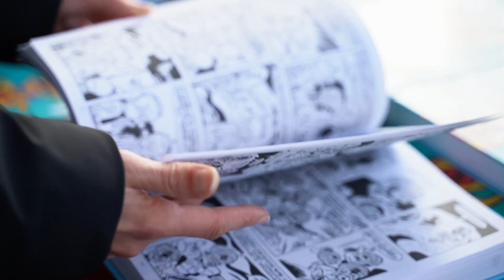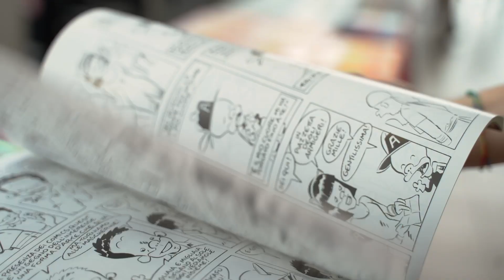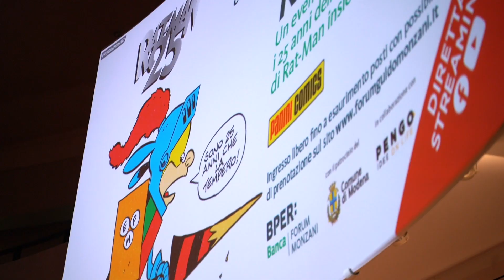Ortolani 25 Rat Man intervista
Rat-Man, l’indimenticabile personaggio creato da Leo Ortolani che recentemente ha festeggiato 25 anni di pubblicazioni nella scuderia di Panini Comics con un grande evento a Modena, torna in una nuova edizione definitiva che raccoglie tutta la sua storia in dodici volumi cartonati i – già acquistabili in libreria, fumetteria e su Panini.it – e in tre splendidi cofanetti, disponibili a partire da giovedì 7 aprile.

Rat-Man esordisce nell’omonima serie a fumetti nel 1989 e diviene in pochi anni uno dei protagonisti più riconosciuti e amati del panorama fumettistico italiano, trasformandosi in una vera e propria icona. A grande richiesta, Panini Comics presenta l’edizione definitiva della saga del super eroe con le orecchie da topo, composta da 12 volumi cartonati da collezione, acquistabili anche in tre coloratissimi cofanetti che contengono ciascuno tre volumi. Ognuno dei tre cofanetti è acquistabile al costo di 80€, mentre i dodici volumi costano singolarmente 18,90 €. Le novità non finiscono qui, ordinando in fumetteria i singoli cofanetti o il primo volume della Rat-Man Saga entro il 14 aprile, i lettori infatti avranno in omaggio un pezzo da collezione (fino ad esaurimento scorte): una speciale edizione in formato “mini” dello storico episodio Legami di Sangue, che vede protagonisti il Ratto e Spider-Man.

Un’edizione da non perdere per conoscere una delle serie a fumetti più significative e affascinanti degli ultimi vent’anni, grazie alla Rat-Man Saga da collezione.